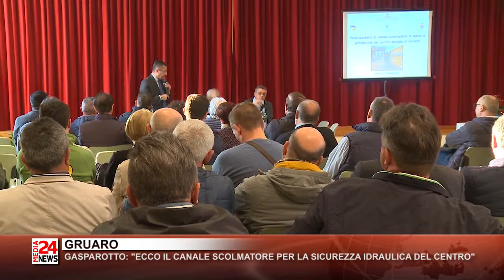GRUARO - GASPAROTTO: "ECCO IL CANALE SCOLMATORE PER LA SICUREZZA IDRAULICA DEL CENTRO"